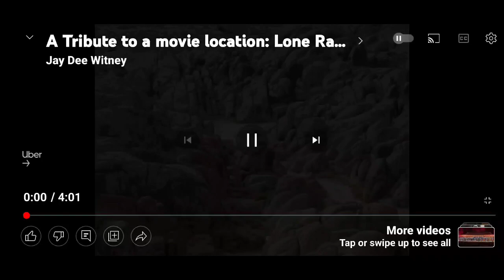The Lone Pine Ranger Rides again...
The lone pine ranger, lone pine California, the high Sierra's, Mount Whitney, Alabama hills